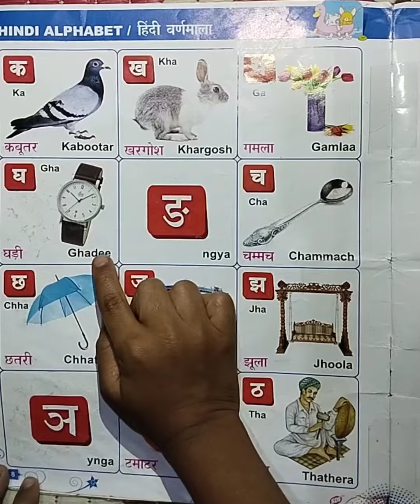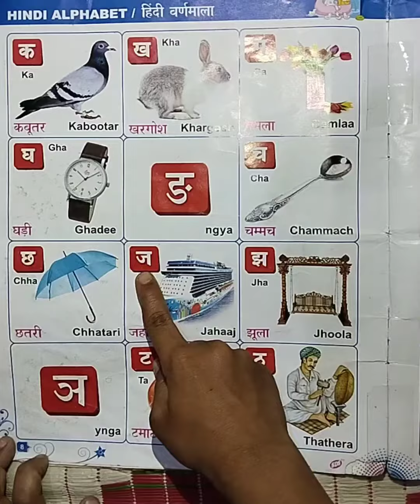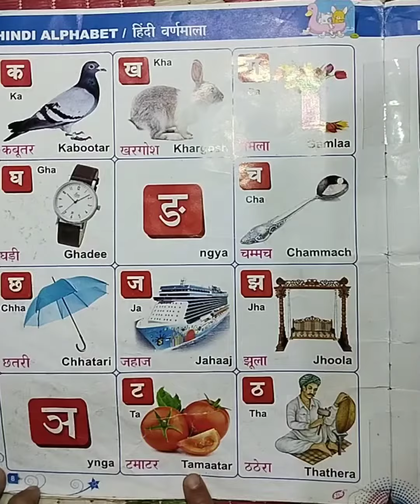ka se क kaa se का Kids Full Read 🔡 | Kids Bigner Education A to Z Read